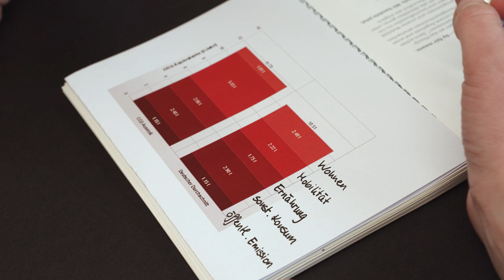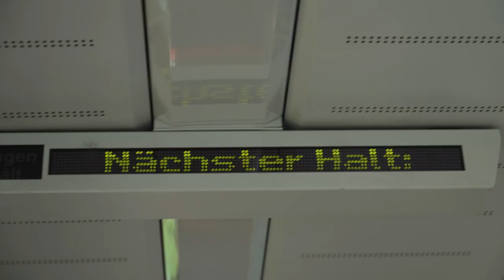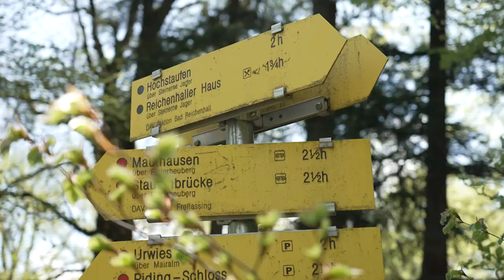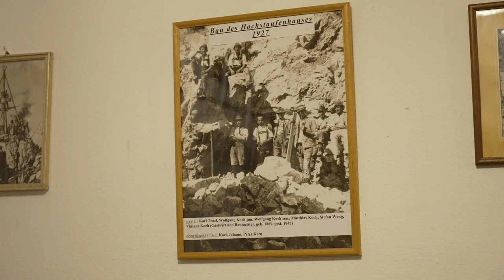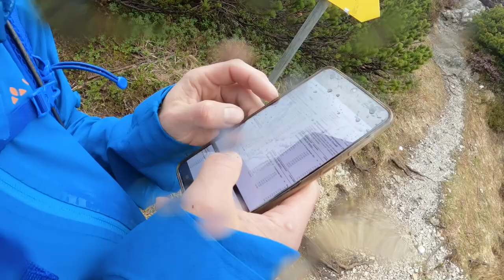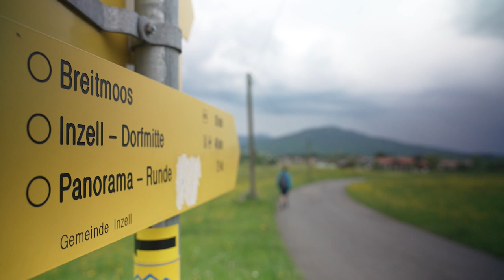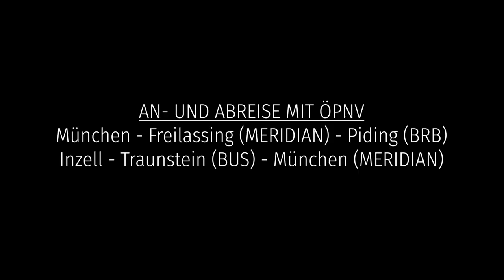Staufenüberschreitung: Die beste Tour im Chiemgau? | Sommer meines Lebens, Folge 1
Hi, ich bin Markus. Und ich möchte in diesem Jahr die beste Tourensaison meines Lebens haben, den "Sommer meines Lebens". Und dabei auch noch was für meinen CO2-Fußabdruck tun: In die Berge fahre ich in diesem Sommer statt mit meinem Campingbus mit Bus, Bahn & Co. Dabei begleiten mich meine beiden Kollegen Janina und Franz mit der Kamera. :)

Gleich unsere erste Tour hat es in sich: Die Staufenüberschreitung ist eine schwere Grattour in den Chiemgauer Alpen, bei der man gleich sechs Gipfel überschreiten kann: Fuderheuberg, Staufen, Mittelstaufen, Zennokopf, Zwiesel und Gamsknogel. Bereits von Beginn an geht es über enge Pfade steil nach oben. Kleine Kletterpassagen und Felskontakt inbegriffen. Die Überschreitung kann man perfekt mit der öffentlichen An- und Abreise kombinieren: Vom Bahnhof in Piding sind es nur zwei Kilometer bis an den Fuß des Fuderheubergs. Dort startet die Tour. Am Ende geht es von Inzell per Bus zurück nach Traunstein und von dort per Bahn nach Hause.

Kapitel:
00:00 Die Challenge
01:40 Der trockene Berg
10:50 Gewitter

Wir danken den Hüttenwirtsleuten des Reichenhaller Hauses Christine und Andi Frommelt für die Unterstützung!
Protagonist: Markus Grübl
Klimaschutz-Beratung: Johanna Felber
Konzept & Film: Franz Güntner